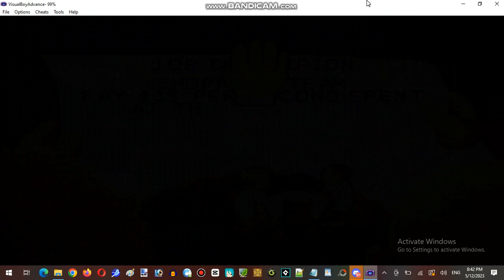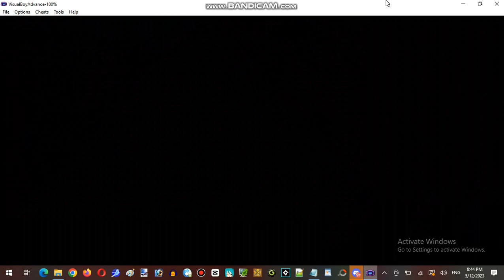The Three Stooges for GBA Ep.2 Part 04 - The Stooges Who Never Give Up